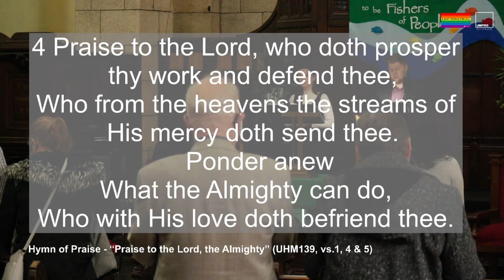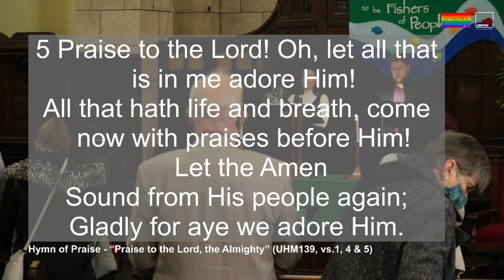Praise to the Lord, the Almighty (UMH 139 vs. 1, 4 & 5)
Praise "Praise to the Lord, the Almighty” (UMH139)
Camden McLean and Michael Kramer, vocal

Praise to the Lord, the Almighty #139

1 Praise to the Lord, the Almighty,
O my soul, praise Him, for He is thy
  health and salvation!
    All ye who hear,
Now to His temple draw near;
Sing now in glad adoration!

4 Praise to the Lord, who doth prosper
  thy work and defend thee,
Who from the heavens the streams of
  His mercy doth send thee.
    Ponder anew
What the Almighty can do,
Who with His love doth befriend thee.

5 Praise to the Lord! Oh, let all that
  is in me adore Him!
All that hath life and breath, come
  now with praises before Him!
Gladly for aye we adore Him.